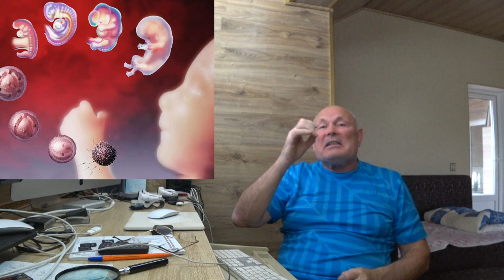МЕХАНИЗМ ЖЕЛАНИЯ. Малахов.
Желания и достижения ... каков механизм этого явления. Я решил этим серьезно заняться! И практика покажет, так ли это .